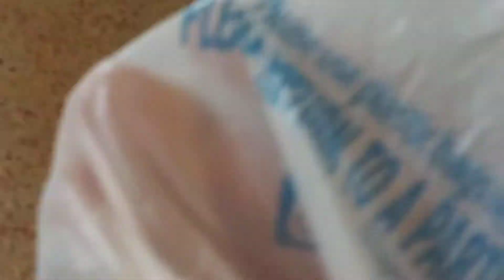Never buy gloves for painting do this instead